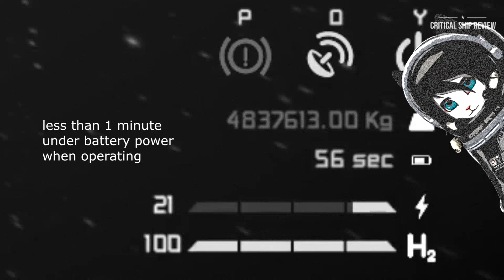Space Engineers Critical Ship Review: St3llar's Enforcer Frigate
Critical Ship Review is a show / series where I critically review people's ships on Space Engineers. The first and today's episode is a critical review of St3ll4r's Enforcer Frigate on Space Engineers!